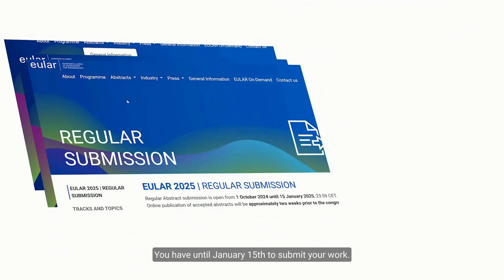Call for EULAR2025 Abstract Submission, Prof. Bimba Hoyer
EULAR2025 Abstract Chair, Prof. Bimba Hoyer, invites rheumatologists, researchers, health professionals in rheumatology, people with RMDs and more to submit your Abstracts!

EULAR looks forward to welcoming delegates to EULAR 2025, 11 - 14 June, onsite in Barcelona, Spain!